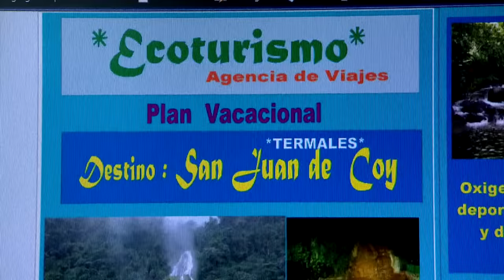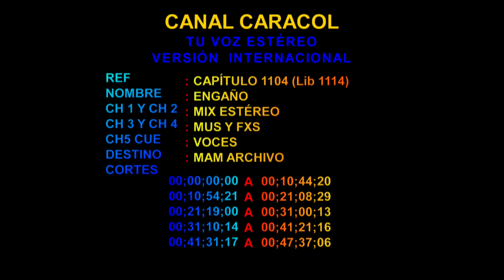Tu Voz Estéreo - Capítulo:Engaño - Caracol Televisión